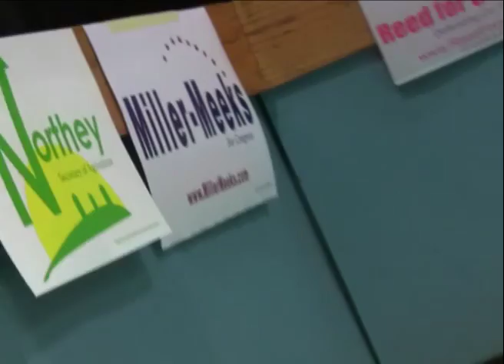Terry Branstad Received Articles of Freedom card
Governor Branstad has just been given an Articles of Freedom card during the  Iowa 2nd District  GOP Convention.